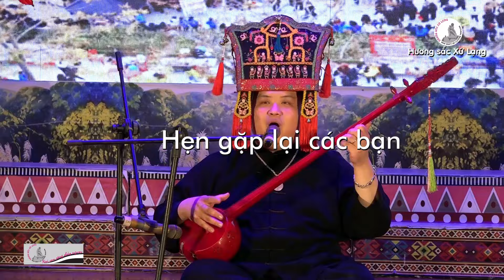Câu then từ biên cương Tràng định ! Tiết mục tuyệt vời của then Cẩu Pung